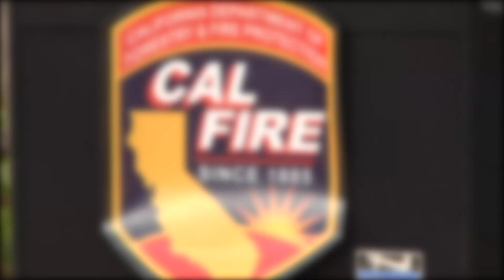CZU LIGHTNING COMPLEX PRESS BRIEFING 8/28/20 6pm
CZ FIRE 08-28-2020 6 pm fire briefing